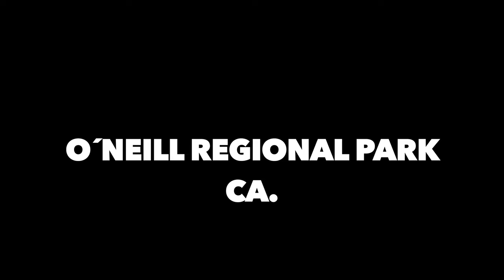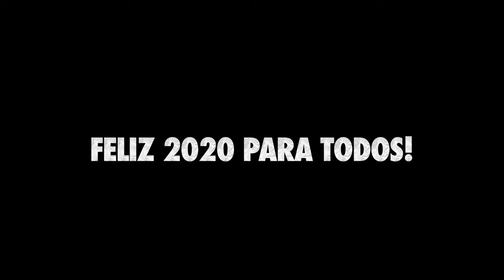Cómo cruzar en moto desde México a Estados Unidos con éxito.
Cruce de México a Estados Unidos en moto. Documentación y aduana.